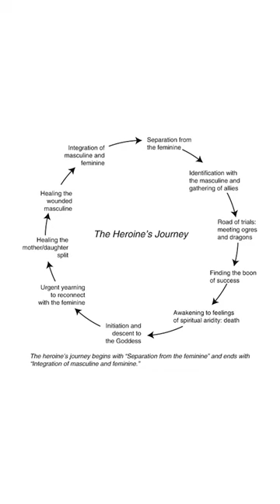Trailer for S2 03: Maureen Murdock - The Heroine's Journey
The guest for this episode, launching 17 August 2022, is Maureen Murdock, a Jungian psychotherapist, photographer and author of the ground-breaking bestseller The Heroine’s Journey and other books. Her work explores the mysteries of the psyche, a fascination with mythology and a love of storytelling and memoir writing.

In this episode, Maureen introduces her heroine’s journey model, which she created to better represent the psycho-spiritual development of women she felt was overlooked by Joseph Campbell’s hero’s journey framework.  She also explores her own lived experience of travelling through the 10 stages of The Heroine’s Journey, including her mythic journey of descent to the underworld.